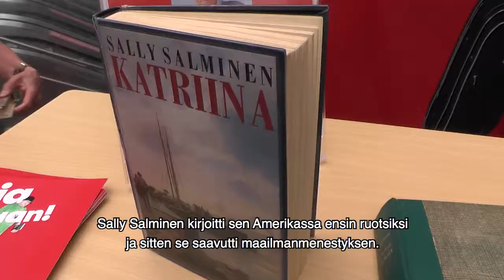Kirja Matkaan! - kirjallisuustoimittaja Seppo Puttosen lukuvinkki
Ylen kirjallisuustoimittaja Seppo Puttonen jakoi lukuvinkkinsä Kirja Matkaan! -pisteellä Dixissä.